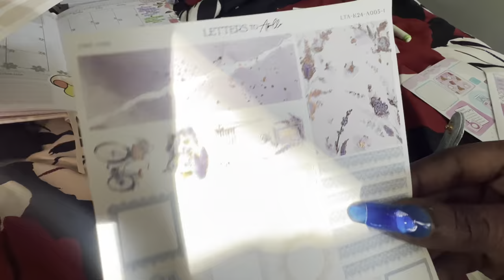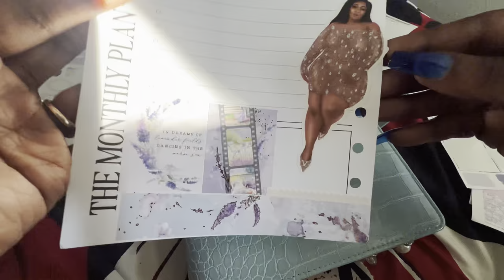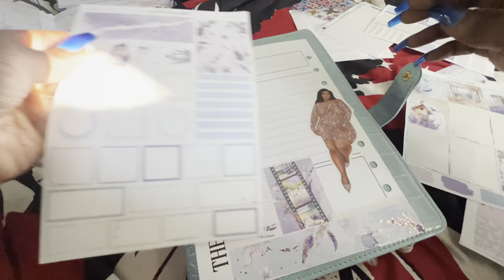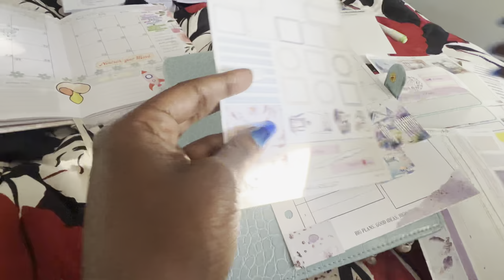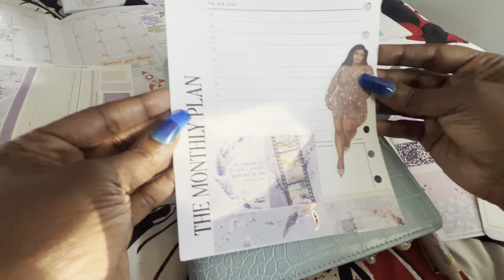Monthly Plan with Me: July 2024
Plan July 2024 monthly with me in my A5 rings planner with my ​⁠@paperstandards inserts. I'm using a ​⁠@LetterstoApollo kit with a doll from @versedplanning !
Watch the page go from empty to adorable in 4:48 mins, slay.